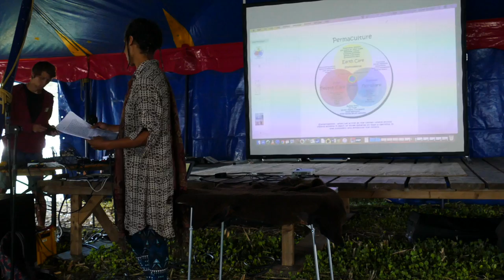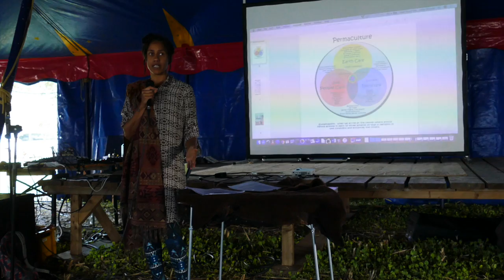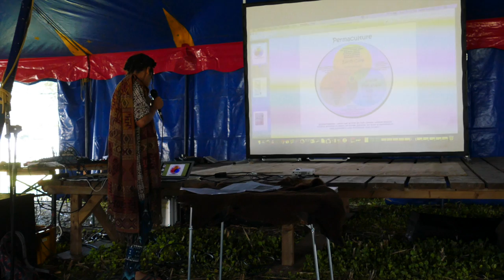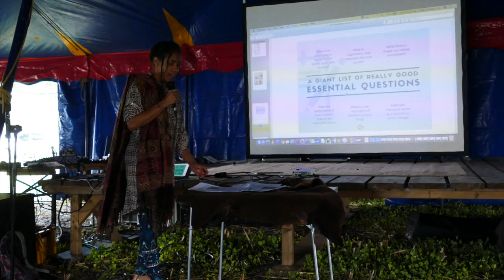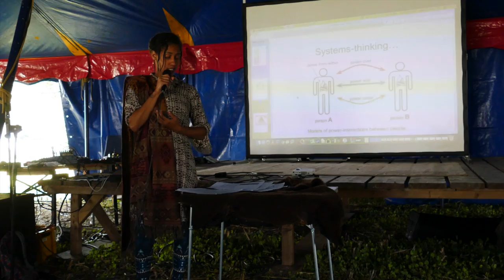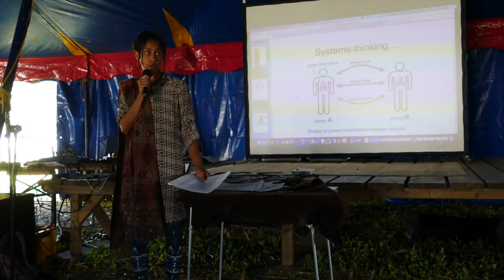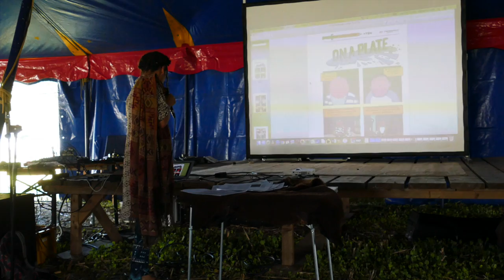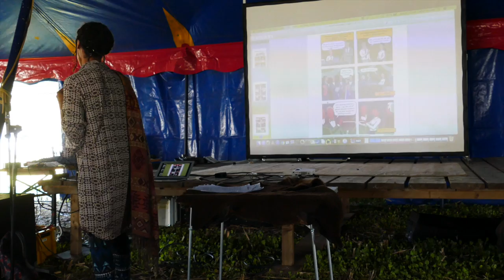How sustaining self and others form a feedback loop.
Trauma, stewardship as a radical act of social change.